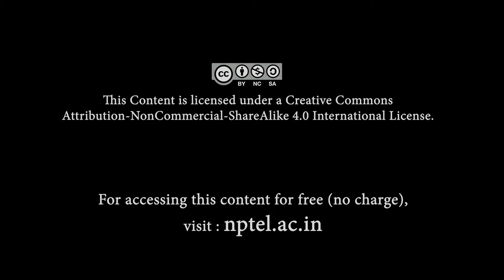Dhrupad - Song Texts in Different Talas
Dhrupad song texts describe Gods, godesses, the Kings, Seasons, etc...

Lecture demonstration by Prof. Ritwik Sanyal
Pakhawaj accompaniment by  Sri Aditya Dip
Tanpura accompaniment by Dr. Ashishkumar Jaiswal